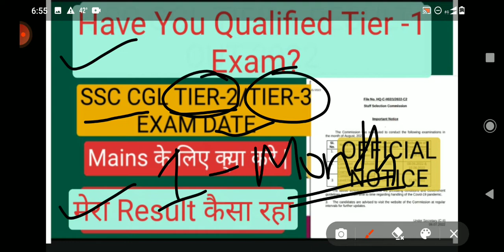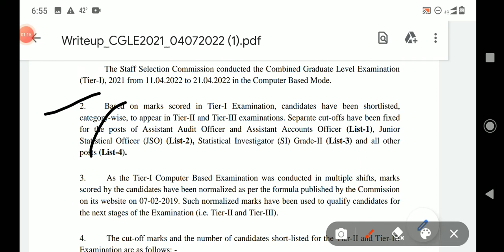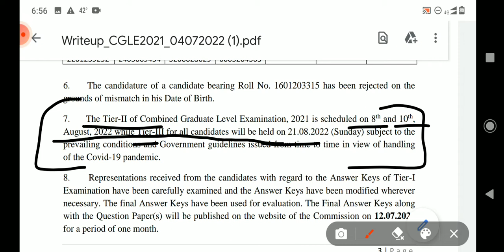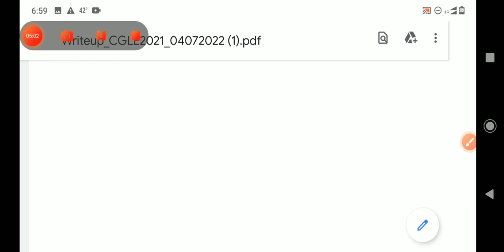SSC CGL MAINS DATE OUT | HOW TO PREPARE MAINS EXAM | SSC CGL TIER-2/3 DATE ANNOUNCED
Ssc CGL mains date out, how to prepare mains exam, ssc cgl tier 1 result out,ssc cgl tier-2/3 date announced, ssc CGL mains ki tyari khaa se kre, ssc CGL mains ki preparation kese kre,
ssc CGL mains exam date, ssc CGL mains exam date 2022, ssc CGL tier 1 result 2022